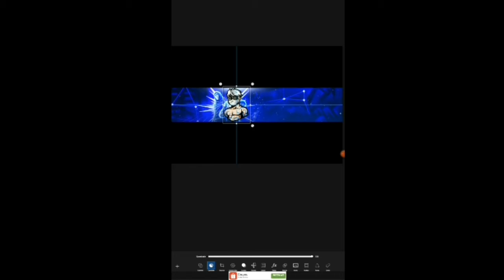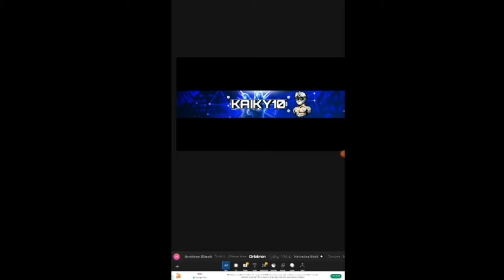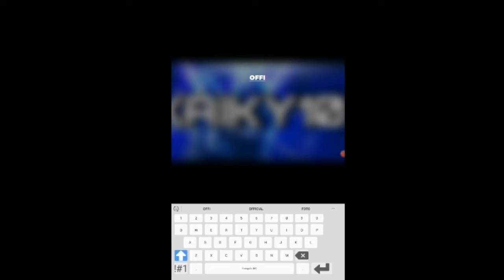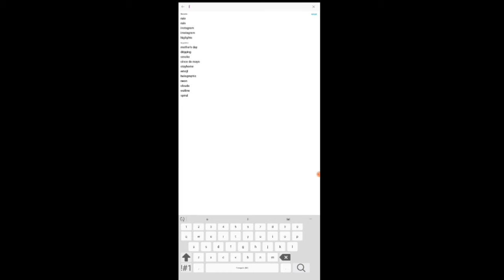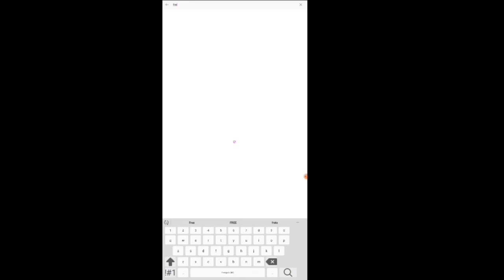COMO FAZER BANNER PARA CANAL NO YOUTUBE // BANNER DE FREE FIRE // FACIL É RAPIDO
Tropa já se inscreve ai!!🙏

PACKS SO PARA INSCRITOS!!